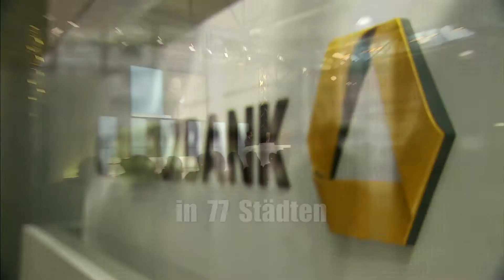UnternehmerPerspektiven: Trailer 10 Jahren UnternehmerPerspektiven (2016)